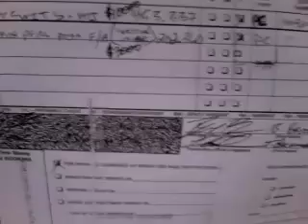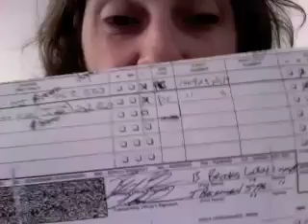September 29, 2010-Daily Dose is back...SUPPORT FOR DEFENSE NEEDED!!!